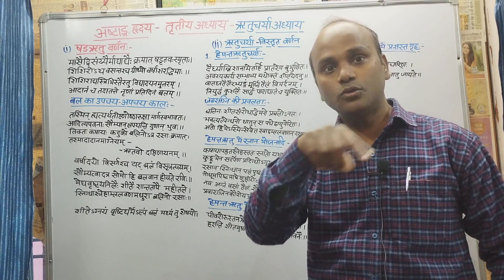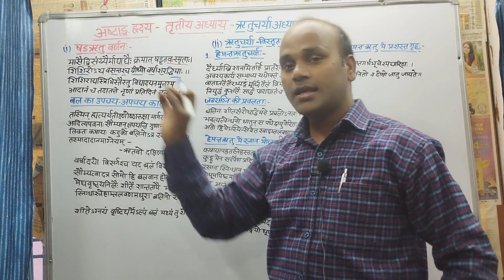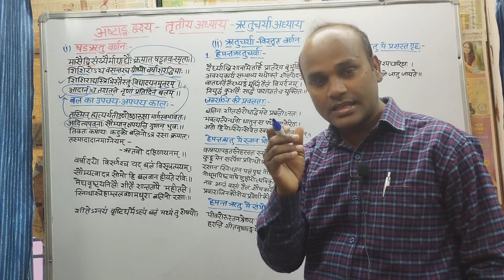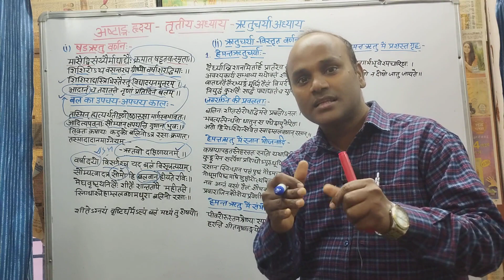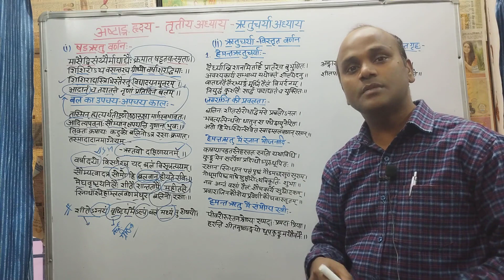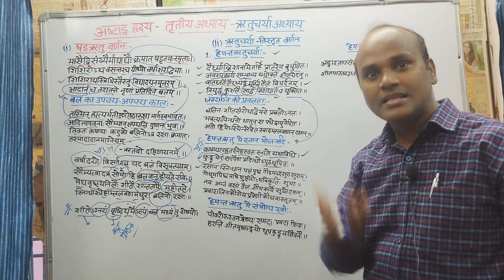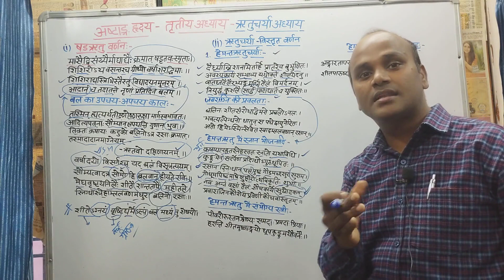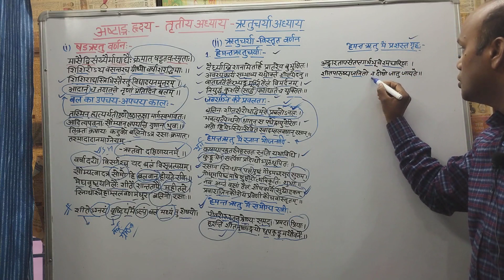अष्टांग हृदय Chapter-3, ऋतुचर्या, Rutucharya, Bams first prof, Ncism, Ritucharya, Dr Anil patel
Astanga hridaya
astanga hridaya chapter 3
samhita adhyayan 1
rutucharya
ritucharya
Ritucharya kya hai
what is ritucharya
Shadaritu kya hai
shadarutu kya hai
what is shadaritu
Adan kal
visarga kal
uttarayan
dakshinayan
Description of six seasons
hemanta ritu
hemanta ritucharya
Gyaan ganga ayurveda classes
bams first professional year
Dr Anil kumar patel
astanga hridaya tritiya adhyay